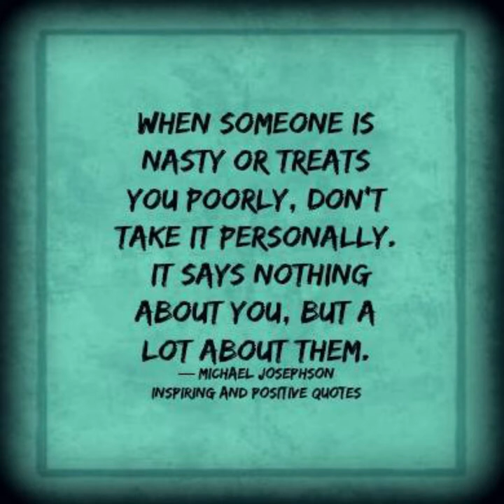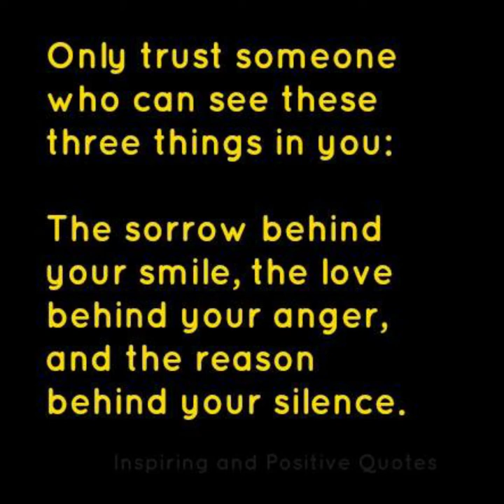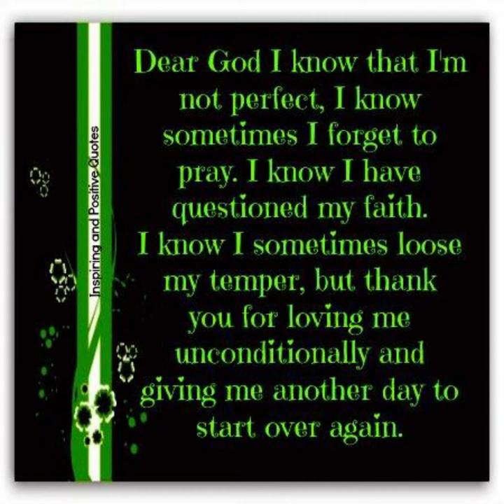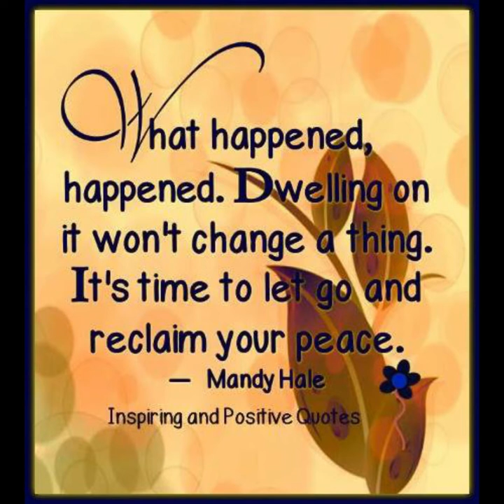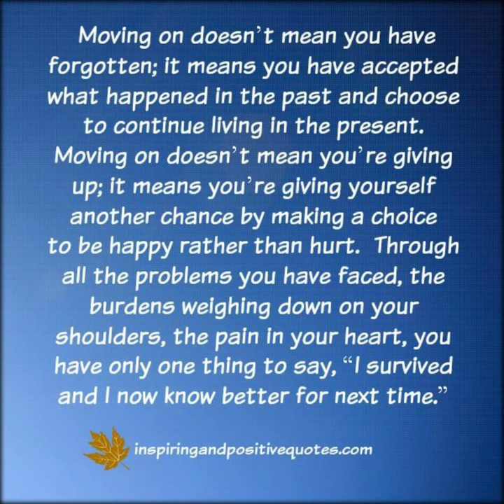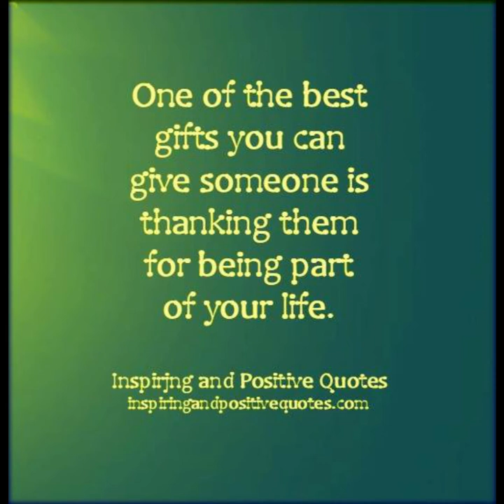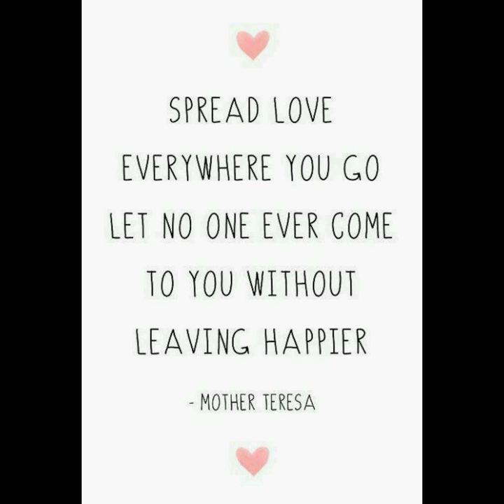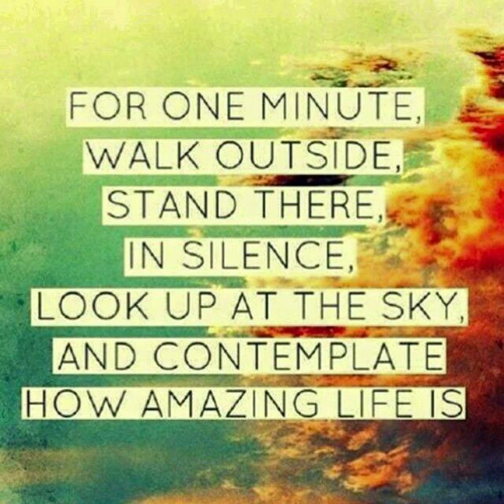motivational quotes 2